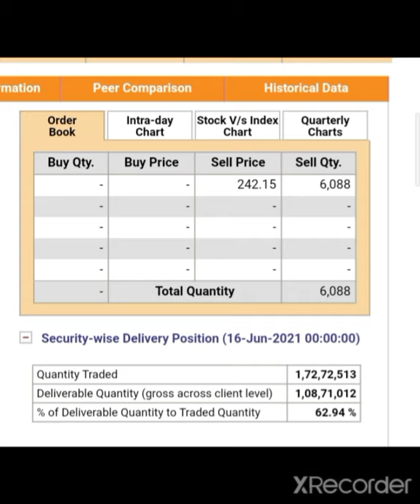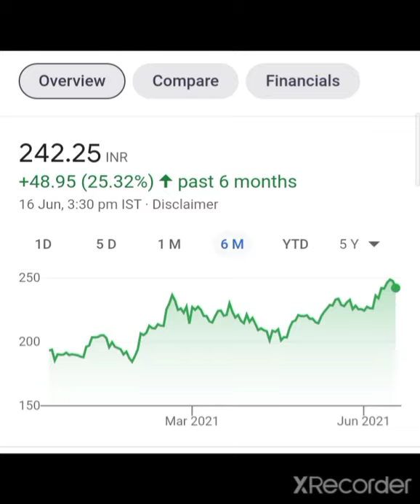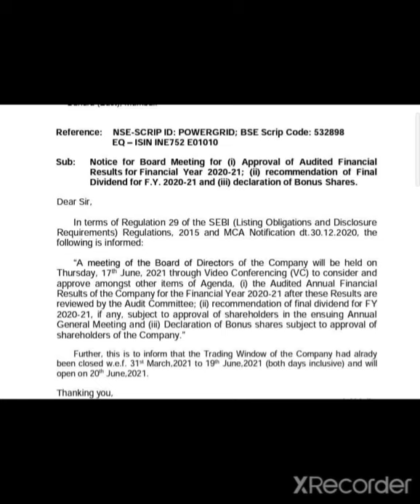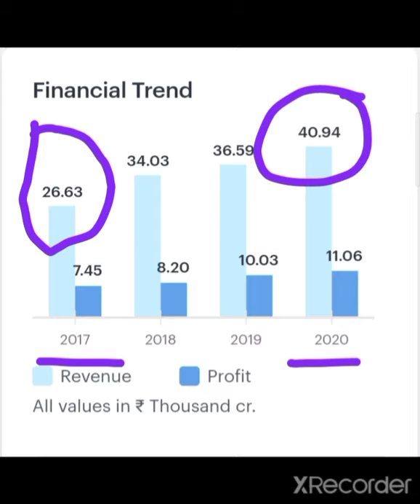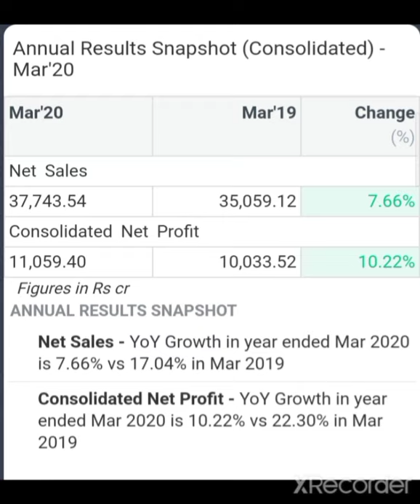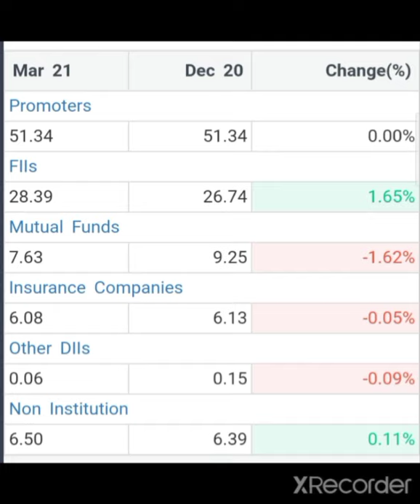💣💥BONUS+ Dividend मिलेगा लॉटरी लग गई Possinal Trading Bonus Share